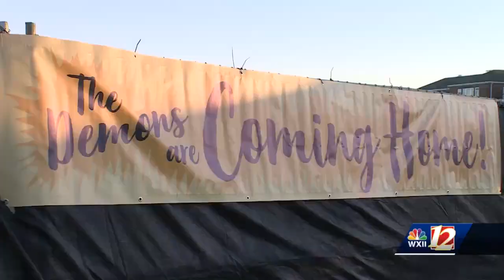new rjr football stadium